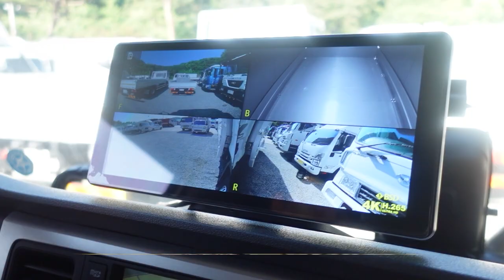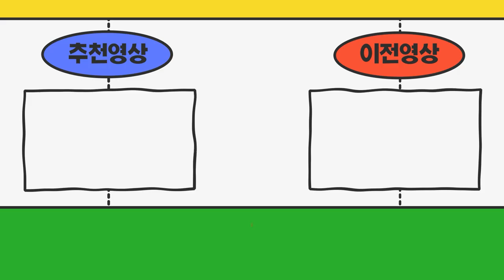서울특별시에서 오신 손님 1톤카고차량과 영업용넘버 상담받으러 오셨습니다